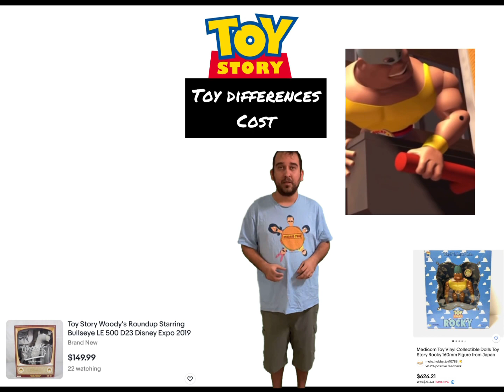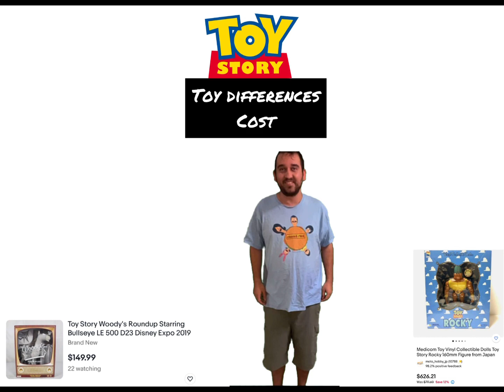Differences of Toy Story character cost from EBay Bullseye from Woody’s Round Up & Rocky Gibraltar